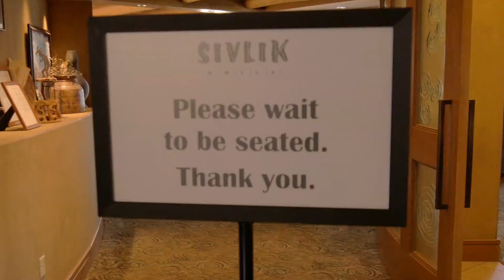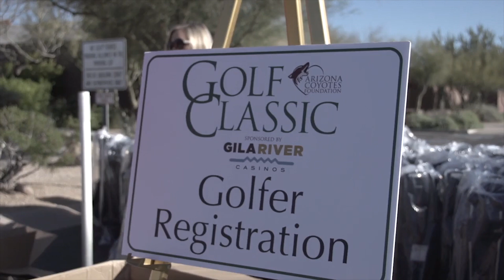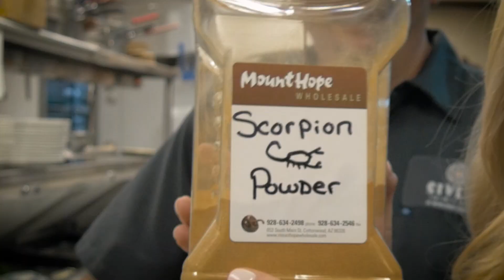The 19th Hole At Whirlwind Golf Club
Peanut Butter & Jelly Buffalo Burger? Hot Honey Chicken Sandwich with scorpion nectar sauce? Just a couple sweet and spicy items you’ll only find on Sivlik Grill’s menu at Whirlwind Golf Club. Established in 2002, Sivlik Grill has come a long way from slinging out strictly burgers & hot dogs to hungry golfers. Now you’ll find an extensive Southwestern-inspired menu designed by Executive Chef John Farley. Prepare your taste buds, Sivlik Grill will take’em for a wild ride!

For more, visit BreakingPar.net